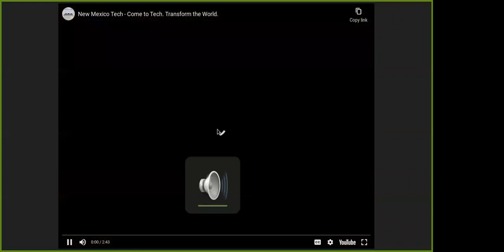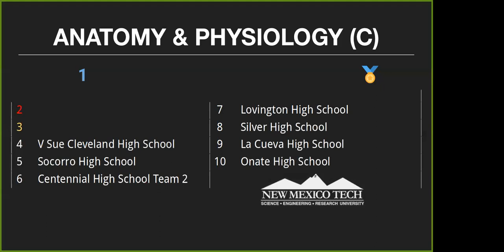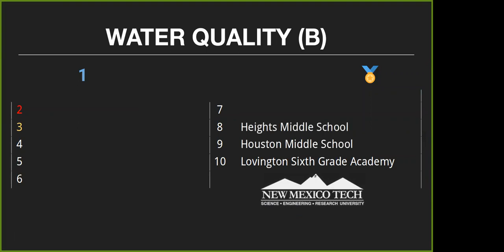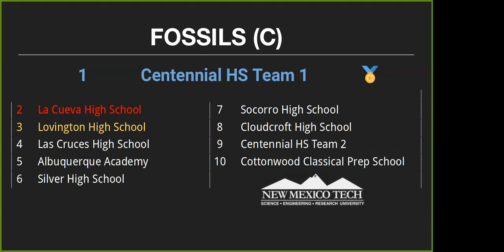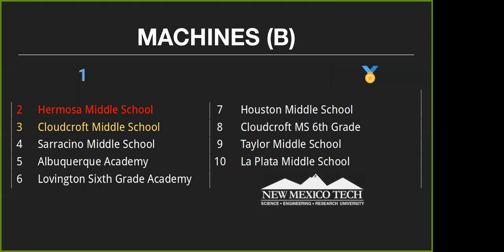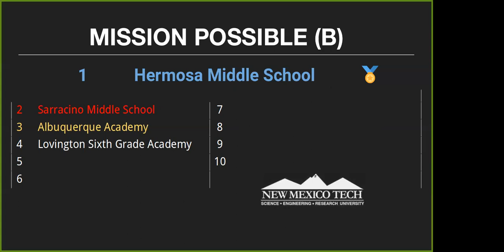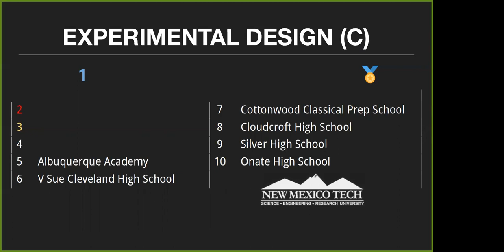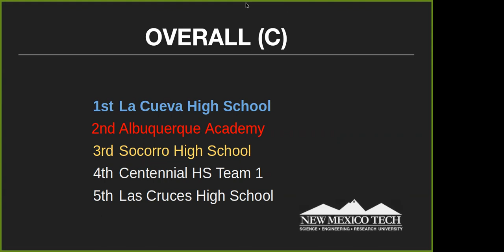New Mexico Tech | 2021 New Mexico Science Olympiad AWARDS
2021 New Mexico Science Olympiad Awards Ceremony